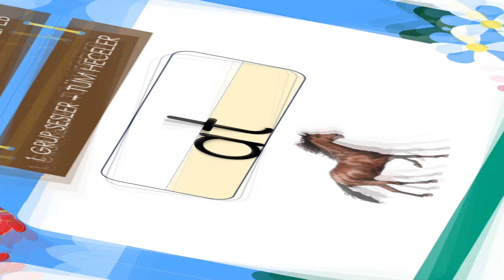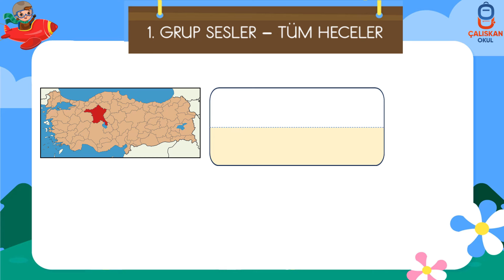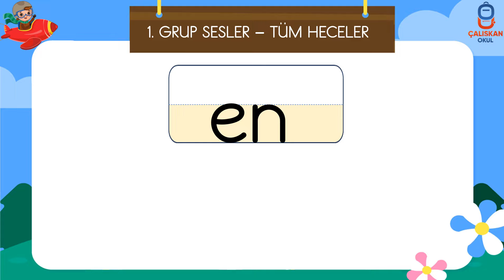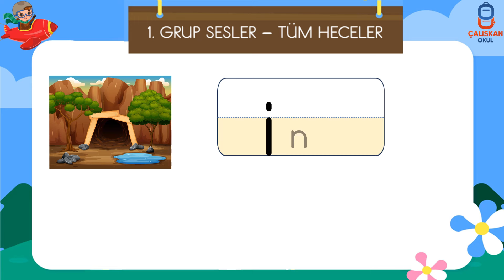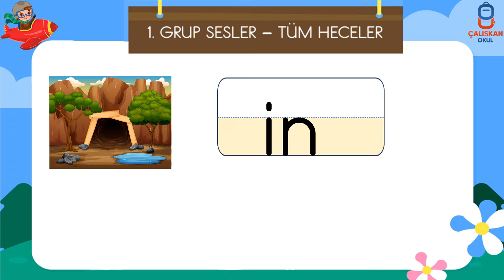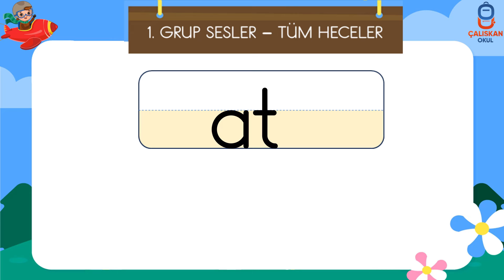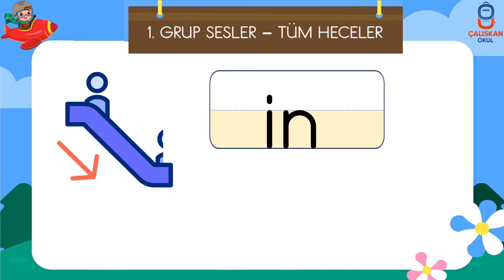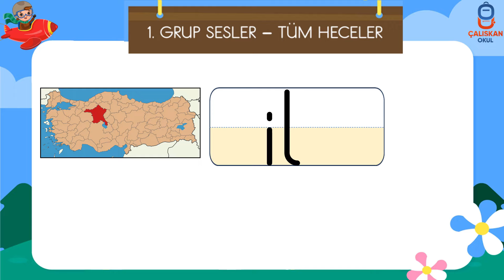1. Grup Sesler Tüm Heceler Okuma Çalışması / ANETİL - Kılavuz Çizgili İlk Okuma Yazma Öğretimi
🍎1. Grup Sesler Tüm Heceler Okuma Çalışması Videomuz Üç Bölümden Oluşuyor:
1️⃣ Harf ve hece bazında okuma :  00:07
2️⃣ Şimdi Tekrar Edelim :  03:18
3️⃣ Şimdi Siz Okuyun : 06:33

Yararlı olması dileğiyle iyi çalışmalar.